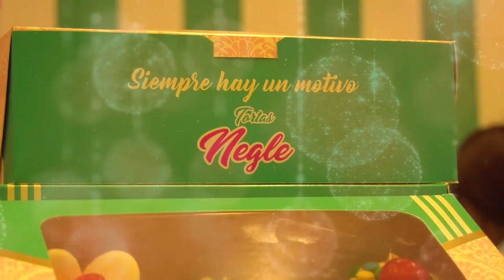GOBERNACIÓN ENCIENDE ALUMBRADO NAVIDEÑO Y LANZA CAMPAÑAS DE SEGURIDAD Y PREVENCIÓN